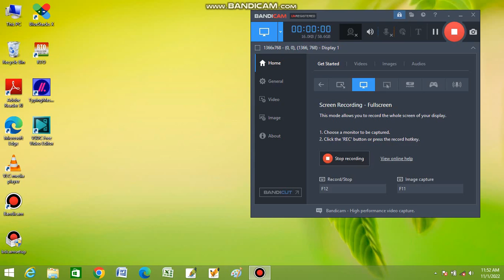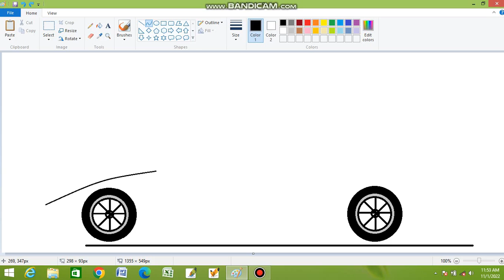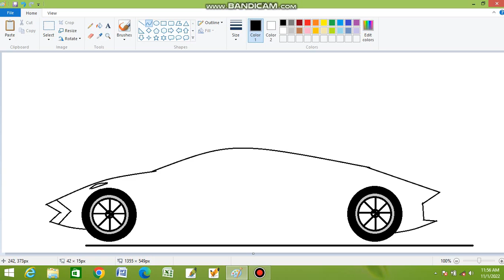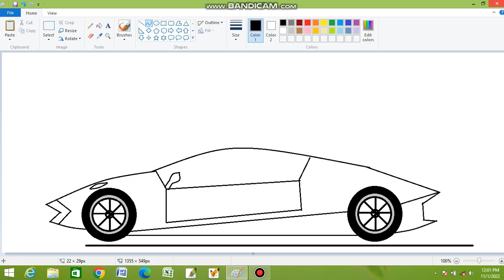LAXUARY CAR 01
VIDEO EDITING       :     SHIVAM KUMAR
MUSIC DIRECTOR   ;     RAM
PROJECT                  ;     LAXUARY CAR